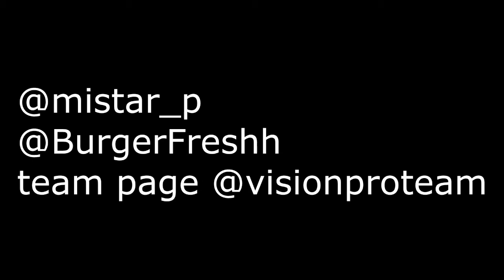MLG Dual Commentary With PuFF & Konvict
This is a duo Commentary with Puff and Coach Konvict giving you some insight on a Competitive Gridlock match